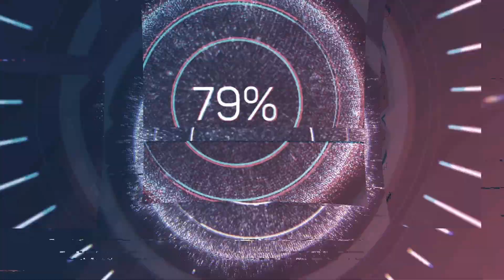Haul tissus : La Winter box The Fabric baron - 🎁 cadeau inside 🎁